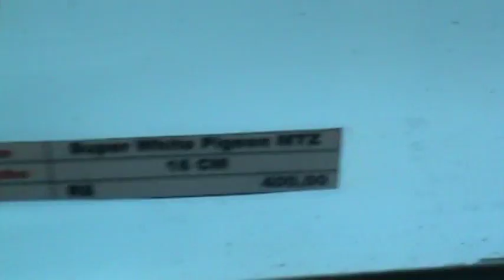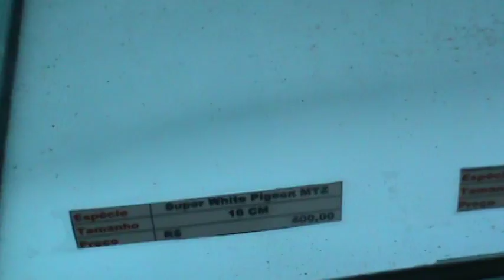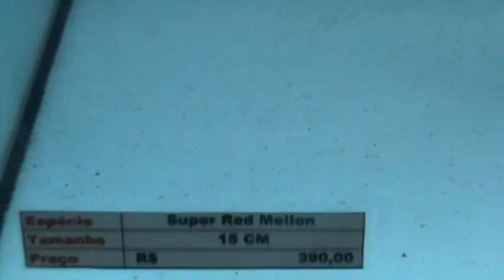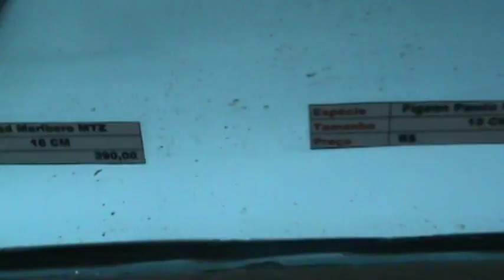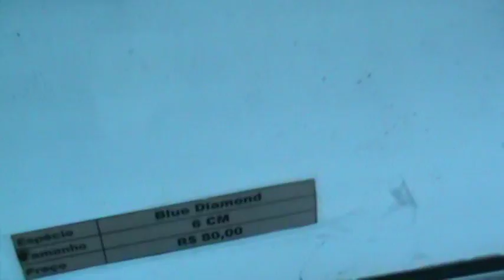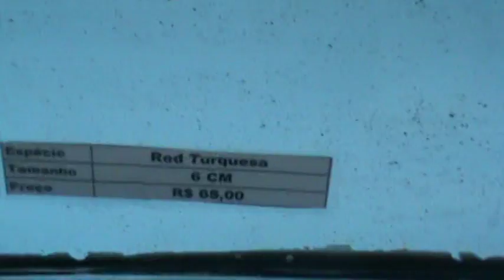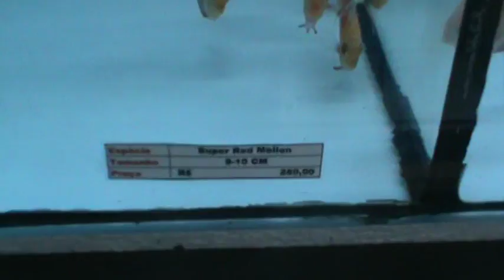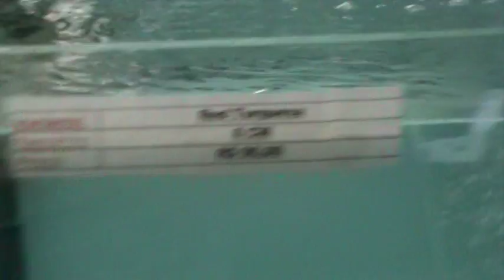TABELA DE PREÇOS 17DEMARÇO2016 BARAN DISCOS.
Novidades em acará Discos Nacionais.